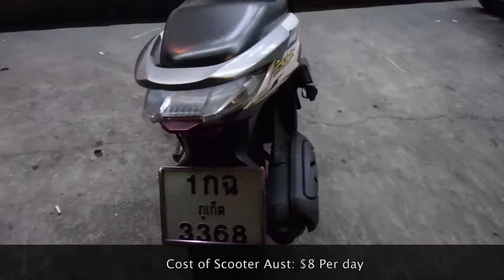Getting a scooter Phuket Thailand Vlog 2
28 Days in Patong, Phuket and Beyond, THAILAND Video Blog 2. Join Bill Gray as he spends 28 days exploring Patong Thailand, Phuket, and its surrounding areas. The nightlife, islands, and other interesting things of the area. 2018

Bill Gray uploads weekly videos on Australian History, adventure, and interesting locations around Australia. He is also a noted martial Artist, and musician, and through this passion, he also uploads self-defence videos and the occasional music video as well.To Follow Bill on Facebook like link - Facebook